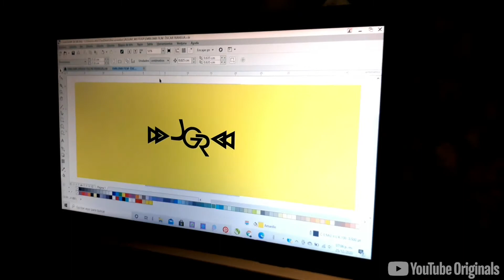GARAGE ÓSCAR FRANSUA | La Nueva Marca De MOTOCICLETAS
"Sueños Hechos A Mano"   🖤  "Handmade Dreams"
Garage Óscar Fransua | LA NUEVA MARCA

Gracias a todos por seguirnos' les envio un abrazo fraterno desde el corazón. Dios los bendiga Craks. Recuerden si toman alcohol no manejen. 👇

Te ayudaremos a diseñar y construir;
LA MÁQUINA DE TUS SUEÑOS.